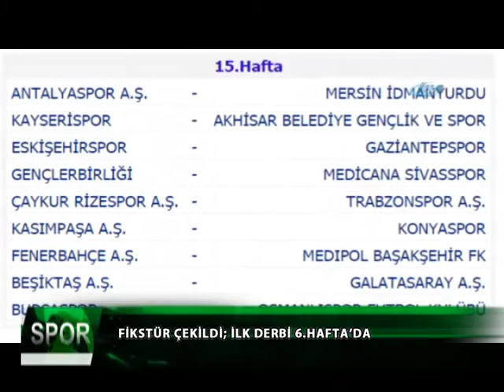FİKSTÜR ÇEKİLDİ İLK DERBİ 6.HAFTA - KANAL 42 SPOR SERVİSİ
Spor Toto Süper Lig'de fikstür çekildi. Torku Konyaspor ilk hafta evinde Akhisar Belediyespor ile karşılaşacak. Yeşil beyazlılar fikstürde Osmanlıspor'u takip edecek. Mersin İdman Yurdu ise Konyaspor'u takip edecek. Sezonun 3. Haftasında evinde galatasarayı konuk edecek olan yeşil beyazlılar 11. Haftada fenerbahçeye misafir olacak ilk devrenin son maçında ise beşiktaşla karşılaşacak